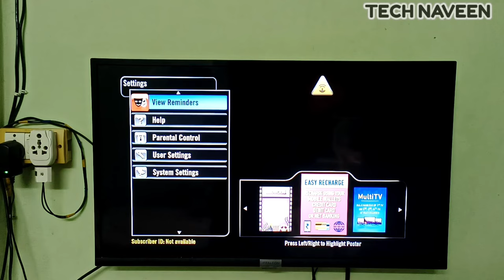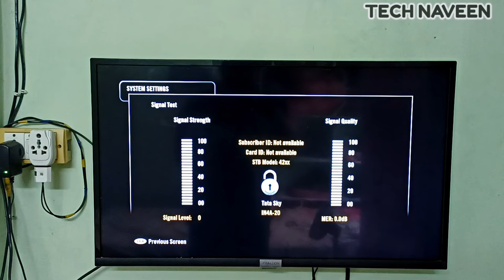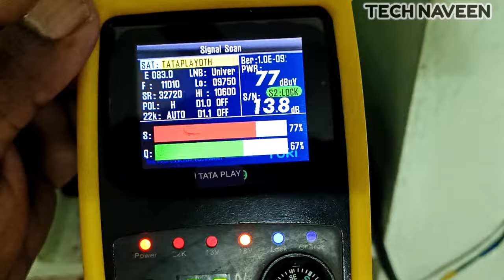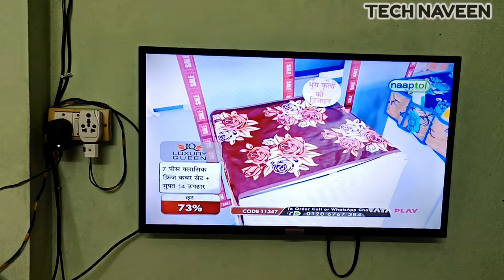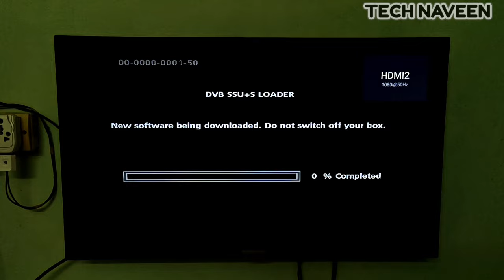tataplay In a nosignal compliant adapter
Our channel has all kinds of videos about Tata Sky,

Tataplay sd pack video link

Strict action will be taken against YouTubers who copy and repost videos from our channels,,

Naveen 🙂